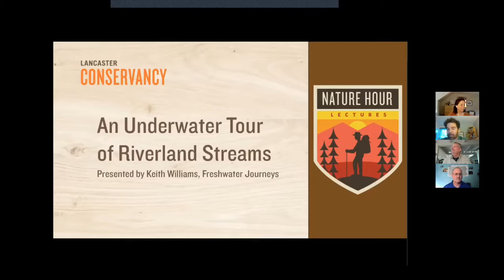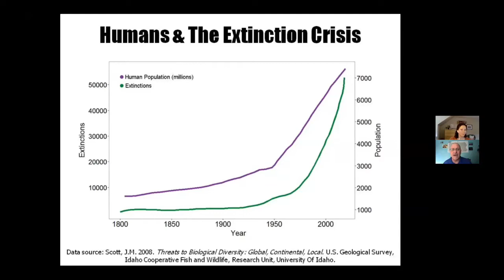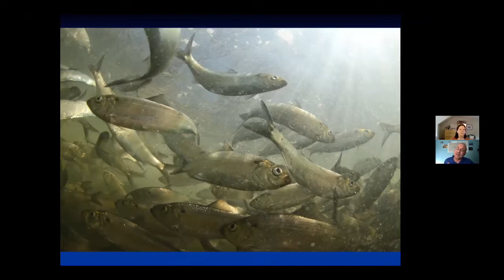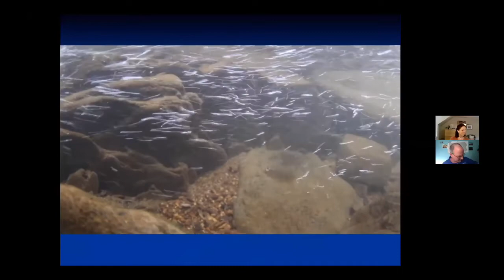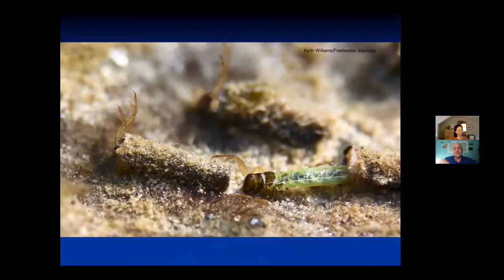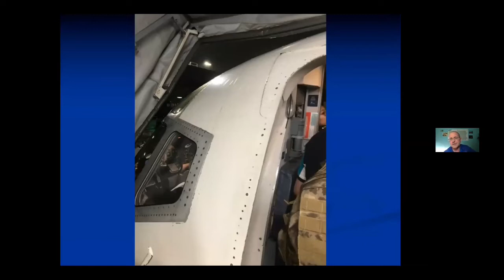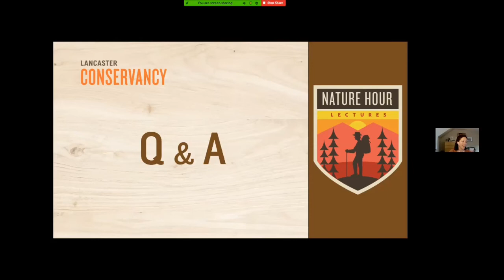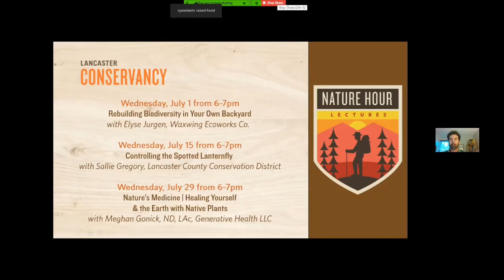Nature Hour: An Underwater Tour of Riverland Streams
Keith Williams from Freshwater Journeys has over 15 years of experience exploring and documenting the life of freshwater rivers and streams. Keith's presentation will include images he's gathered through many snorkeling expeditions of the Susquehanna Riverlands region in Lancaster County. "Streams contain some of the most fascinating life on the planet. They hold biological treasure hidden from view."

Nature Hour is a new virtual lecture series by Lancaster Conservancy that will be taking place every other Wednesday during the months of June and July 2020. To find out about other events in the series please follow this

With consideration for the restrictions around COVID-19 and the safety of everyone, the Conservancy is excited to expand our educational outreach using technology to feature presentations and lectures from some of our favorite local and regional experts.